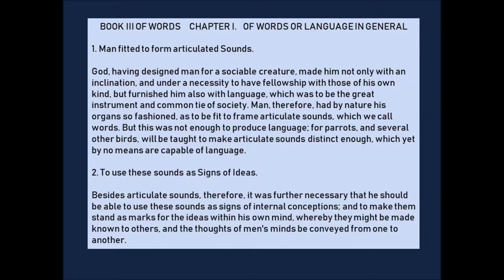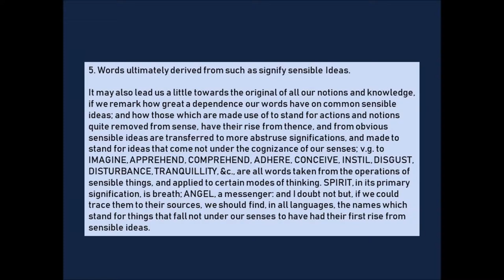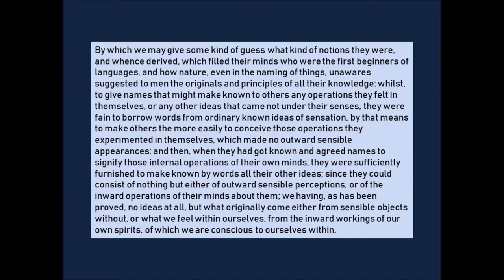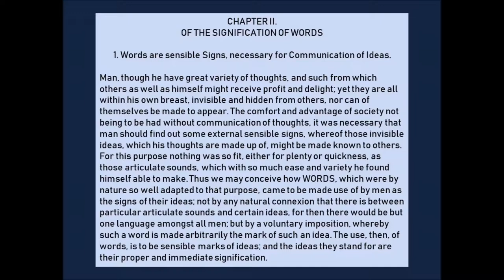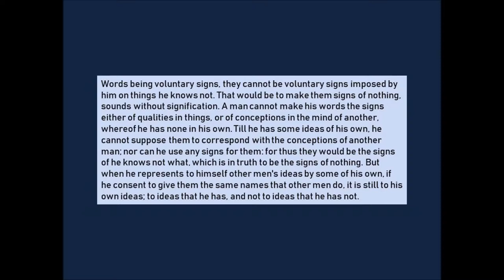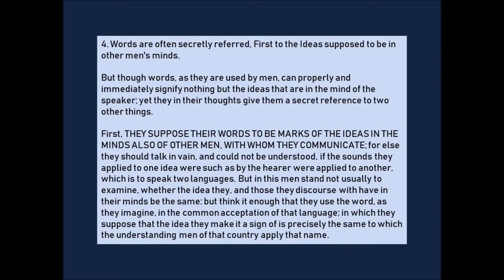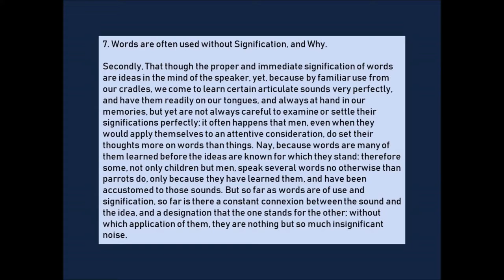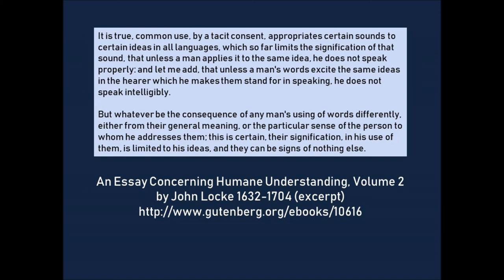John Locke: Essay on Humane Understanding Vol. 2 excerpt (1690)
John Locke published his Essay in Humane Understanding in 1690 and it seems to have weathered the test of time since that time. This is an audio recording of the first and second chapters of Volume 2.

Things - sounds - signs - signification - ideas - sounds - notions - words -language